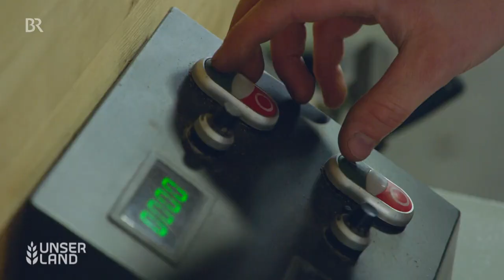Buchweizen | Unser Land | BR Fernsehen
Buchweizen ist ein Pseudogetreide, ein Knöterichgewächs. Buchweizen ist gut für den Boden und blüht schön. Bisher kommt Buchweizen vor allem aus Osteuropa, aber inzwischen wird er auch in Bayern angebaut, zum Beispiel von Johann Zacherl in Moorenweis.  Die Nachfrage steigt. Denn mit dem glutenfreien Buchweizen lässt sich gut backen.
Autor: Kerstin Nagel